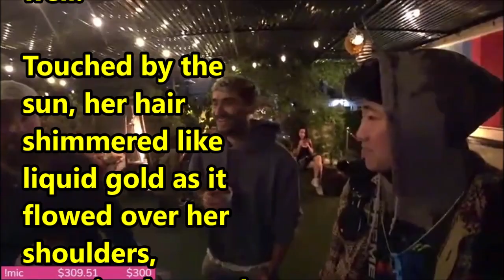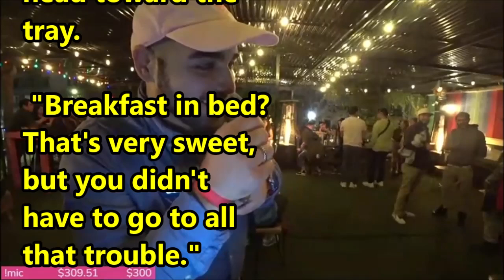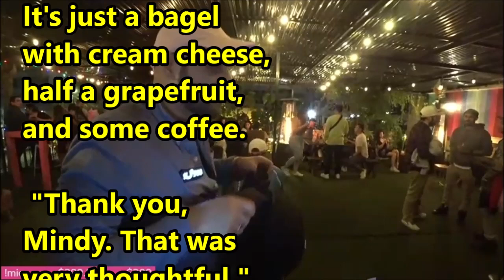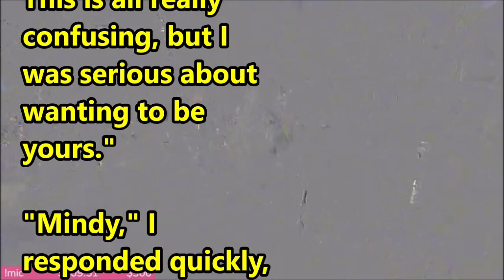TTABLOG 00286 - Making Mindy Moan: Part 1 - 1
ttablog